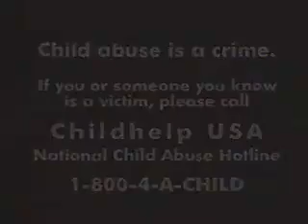Bizzy Bone Nobody Can Stop Me